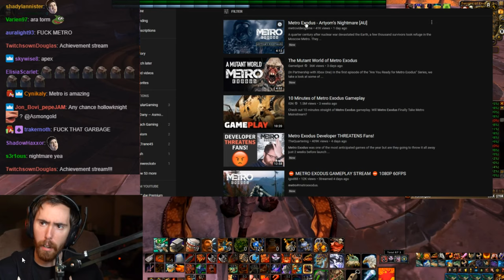Asmongold Reacts To "Metro Exodus - Artyom's Nightmare" Trailer